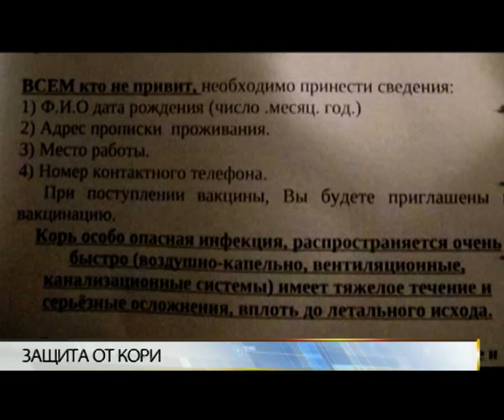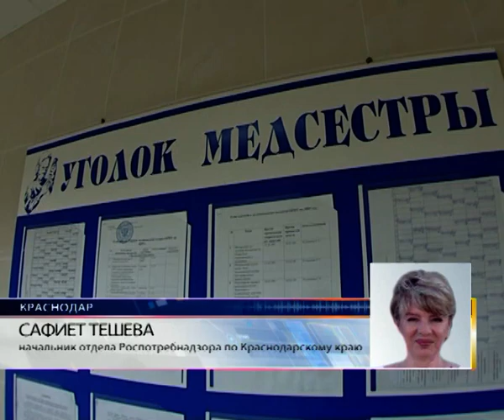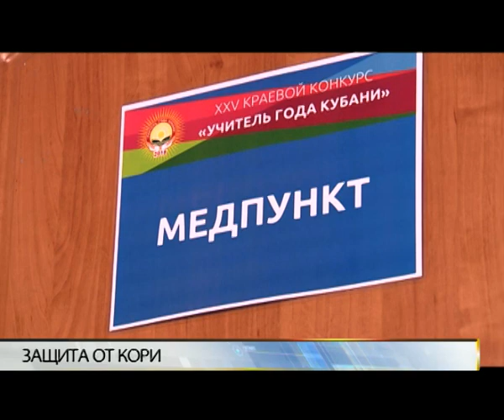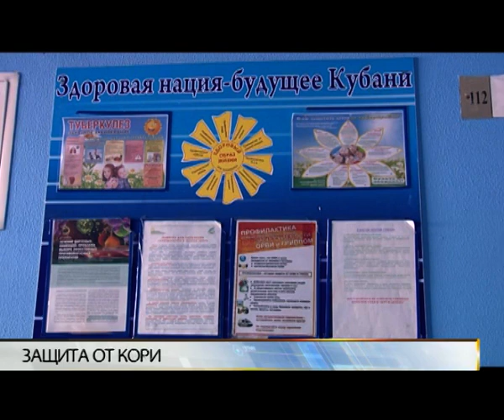Врач-инфекционист Лариса Леденко: можно находиться на разных этажах с больным корью и заразиться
В эфире программы «Тема дня» — заместитель главного врача «Специализированной клинической детской инфекционной больницы» министерства здравоохранения Краснодарского края Лариса Леденко.

Последнее время стала распространяться информация о вспышке кори на юге страны. В середине ноября Роспотребнадзор опроверг слухи об эпидемии кори в Краснодаре. Но, тем не менее, специалисты ведомства отметили, что наблюдают рост заболеваемости корью.

Как передается корь? Кто в зоне риска? Может ли заразиться человек, вакцинированный против кори? На вопросы ответила гостья.